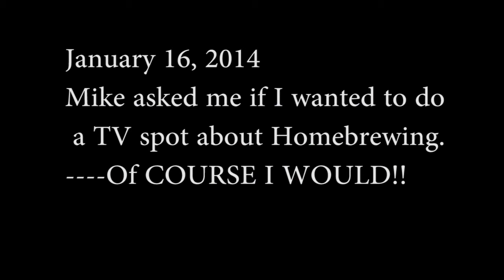Homebrew Wednesday - Short Circuited Brewers on local TV show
Brian does an appearance on local TV how for Craft Beer Week. We had a little behind the scenes footage to add to it.
(sorry the first upload of this was the wrong file... Tony lol )
- Cheers

Need to quickly carbonate your homebrew? Review and other uses."